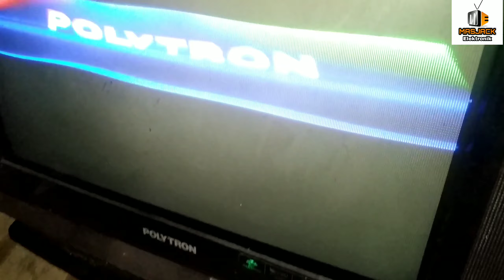Cara Memperbaiki Tv Tabung Polytron Mati Total Setelah Digacun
ini adalah cara untuk memperbaiki tv tabung merk polytron yang kerusakannya adalah mati total,untuk memperbaikinya sangat mudah , bisa simak video ini sampai selesai ya...

TAG ; cara memperbaiki tv tabung polytron mati total,cara untuk memperbaiki tv tabung polytron,tv tabung polytron,cara untuk,memperbaiki tv,tv ,tabung,polytron,